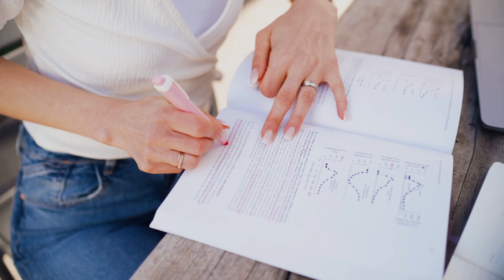Ventre gonflé? MA SOLUTION rapide de nutritionniste | 30 jours de programme pour en finir !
Le ventre gonflé, c’est un problème qu’on rencontre souvent, trop souvent. Un problème qui nous empoisonne l’existence. Pourtant, ce n’est pas une fatalité.

Ce nouveau programme Ventre Plat t’apporte des solutions concrètes et efficaces pour régler ce problème et enfin atteindre ou retrouver un ventre plat !

Ces solutions reposent sur une approche douce et naturelle pour prendre soin de ton ventre qui subit constamment les agressions de notre mode de vie moderne.

Petit Criquet Healthy, ta nutritionniste t’accompagne durant tout le programme pour t’aider à résoudre ces problèmes de ventre gonflé et retrouver un confort de vie auquel tu peux aussi prétendre!

Tu souhaites en savoir plus? Rendez-vous en boutique